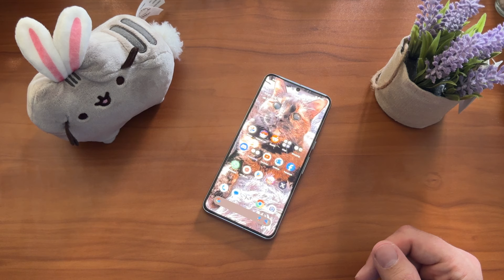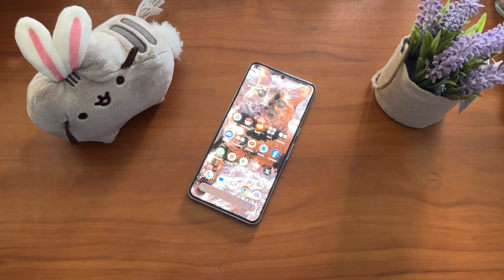Pixel 9 Pro XL: Does Google belong?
Pre-order a Pixel 9 Pro XL here and save!

Google seems poised to get back into the game with the Pixel 9 Pro XL, with a beefed up spec sheet but also a beefed up price to match. The company doesn't seem interested in its value approach anymore, but will the device have enough to compete consistently with the S24 Ultra and iPhone? We've been down this road before with Google.